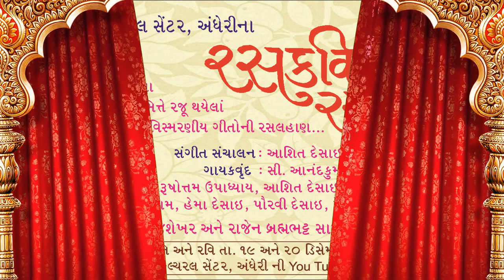BCCA & INT presents 'Raskavi Rasotsav' Reliving the Immortal Songs by Raskavi Raghunath Brahmbhatt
Bhavans Cultural Centre in Association with INT presents ..
'Raskavi Rasotsav'
Reliving the Immortal Songs by Raskavi Raghunath Brahmbhatt ...this Program takes Us Back to the Golden Era of Juni - Rangbhumi.
Watch His Story Unfold through Songs & Conversation with his Grandchildren - Dr Rajshekhar & Rajen Brahmbhatt.
Singers : Shri Purushottam Upadhyay , Shri Ashit Desai , Lt . Smt Rajkumariji , Lt Shri Anand Kumar Singh , Saritaben Joshi , Shubha Joshi , Shri Soli Kapadia , Rajani Shantaram , Smt Hema Desai , Pourvi Desai , Rekha Trivedi , & Lt. Smt Kaumudi Munshi.
 DATE - 19th & 20th December '20 - Saturdy & Sunday @ 8 pm

USA(East Coast)- 9.30 am
(West Coast) - 6.30 am
 CANADA - 9.30 am
 AUSTRALIA - 1.30 pm
Attached a Small Promo with this message.

 Lalit Shah :
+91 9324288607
 Jignesh Makhwana :
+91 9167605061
 Mail :
Thankyou
Lalit Shah.